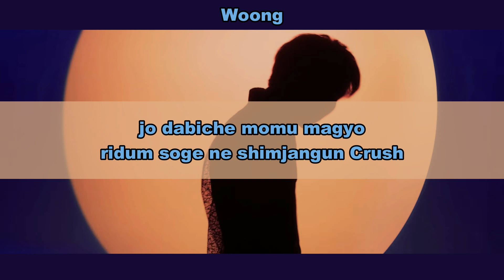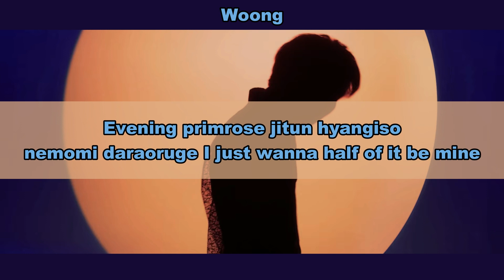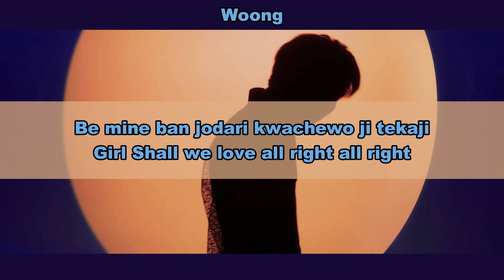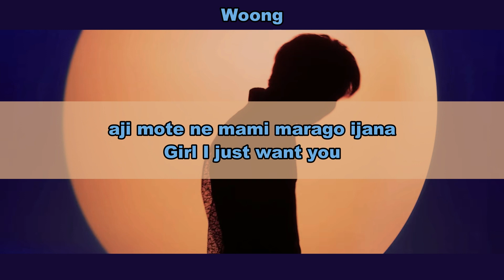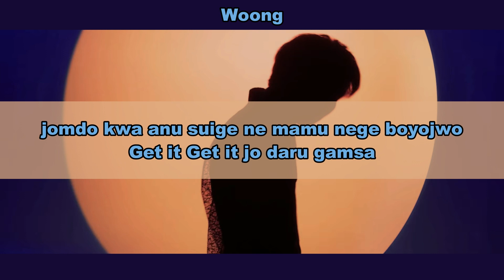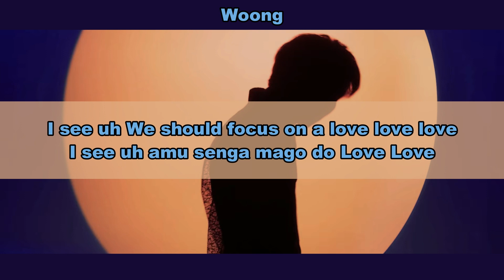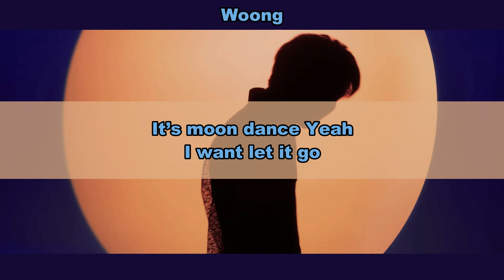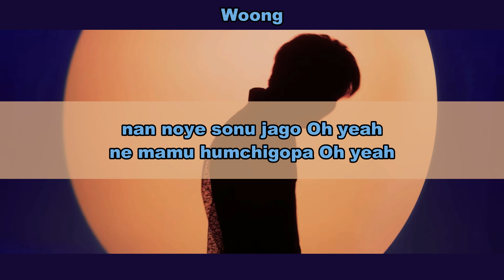Aprenda a cantar AB6IX (JEON WOONG ) - MOONDANCE (letra simplificada)